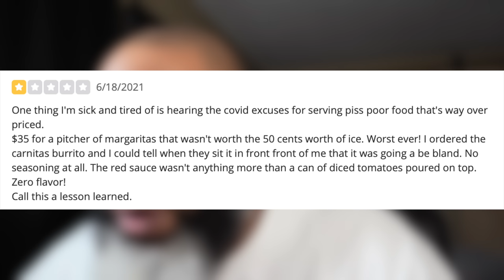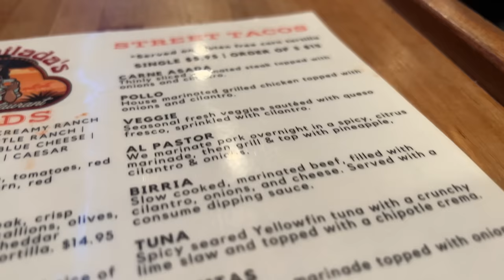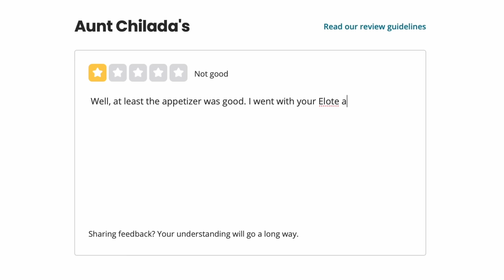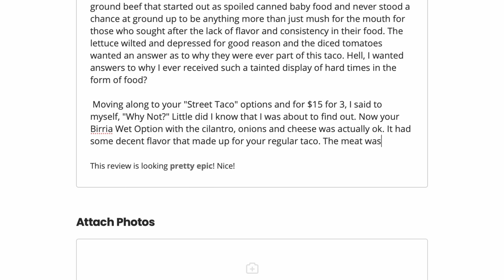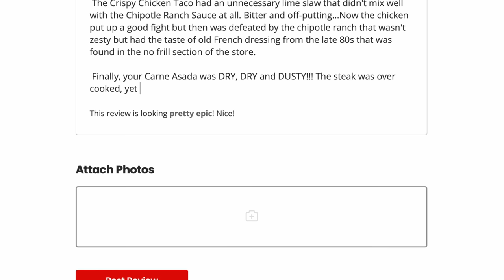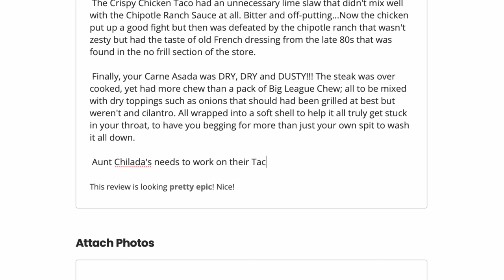Eating the WORST Reviewed Tacos In My LIFE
► New Brand Building School